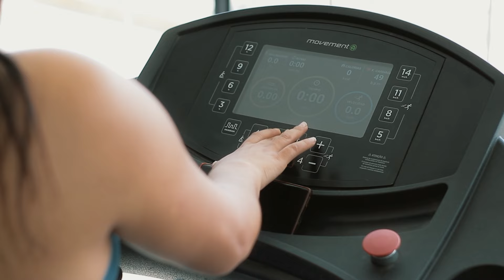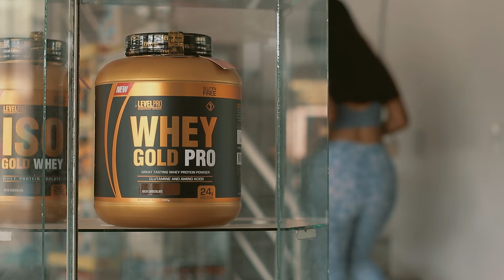🎮OLIMPYC´S GYM - SPOT PUBLICITARIO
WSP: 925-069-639